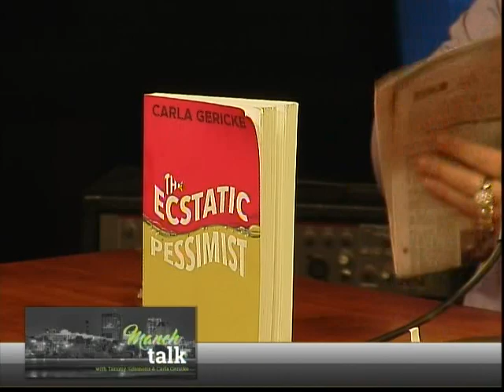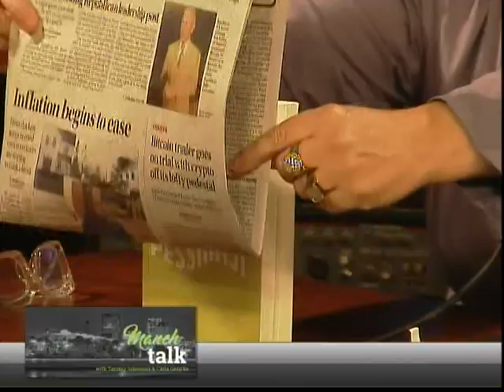Twittergate, Propaganda & What's Up with Manchester's Homeless? (Manch Talk 12/6/22)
Back from a quick break, Tammy and Carla discuss why eggs cost almost $5 per dozen and why, when you subsidize something, you get more of it... Also up, Elon's expose of the truth behind the Hunter Biden laptop censorship story, and more!